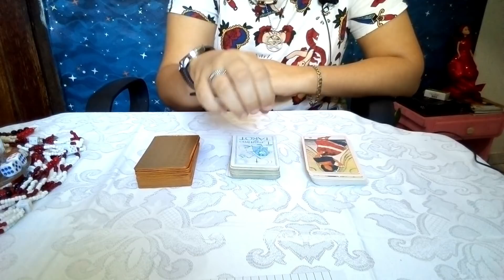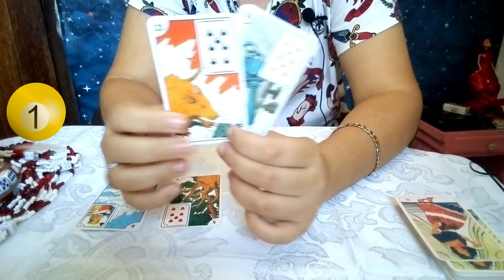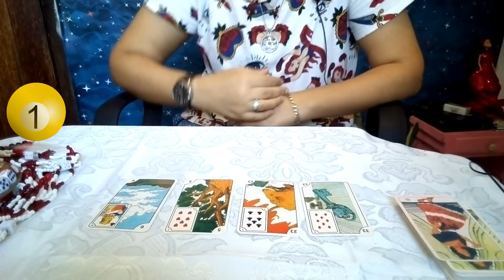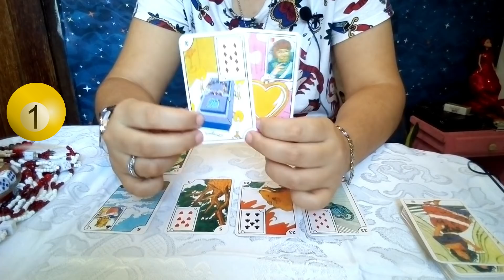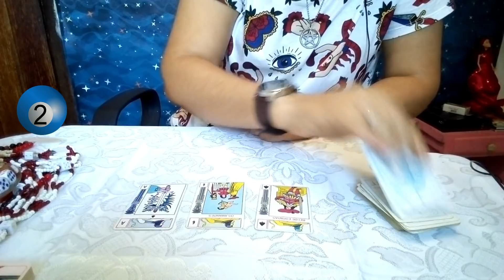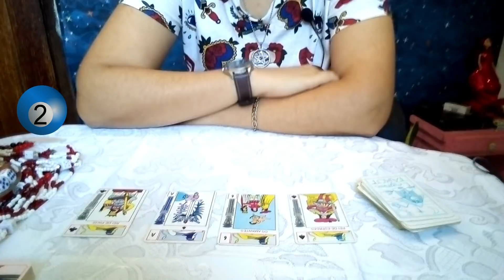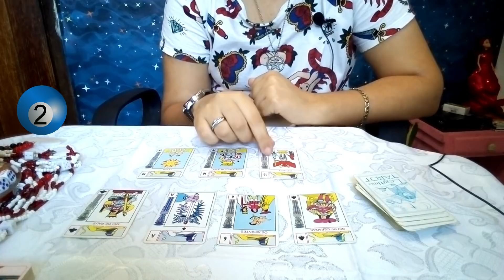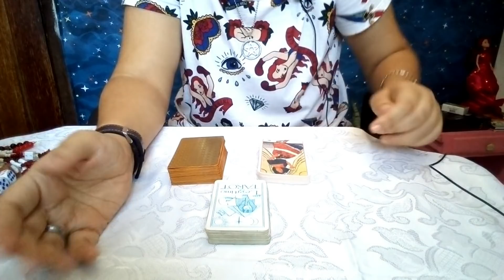POMBA GIRA CIGANA FALA DO SEU AMOR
Conselhos dos tarôs e baralho de Pomba Gira Cigana Menina!
Tema: Amor, casamento, alma gêmea
Veja o que os tarôs tem a te dizer de especial.
Baralho usado: Tarô de Marselha, Tarô da Cigana e Baralho Cigano
Validade do vídeo: período indeterminado

Minutagem dos Resultados

Número 1: 02:33
Número 2: 08:29
Número 3: 14:23

Atenção! Oráculos e carteados não substituem uma consulta com médico, portanto se está com problemas desse âmbito, procure ajuda adequada!
Todos os conselhos aqui citados devem ser adequados pelos seus ouvintes!